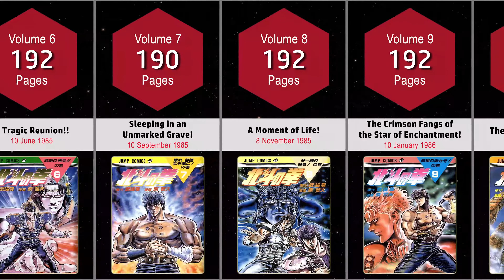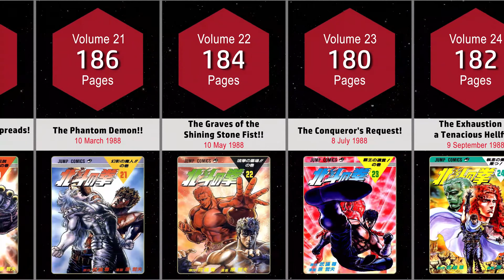HOKUTO NO KEN MANGA COVERS VOL.1~27 END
The video shows Hokuto no Ken Manga Covers Vol.1-27 End.